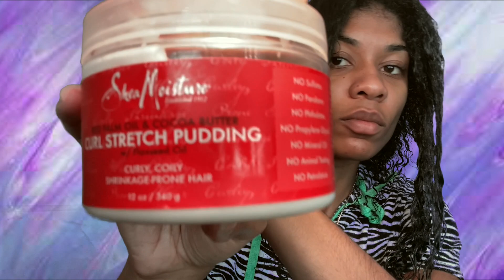GRWM : Curly Hair Tutorial w. Shea Moisture Puddings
I'm back with another videooooooo! Get ready with me as I get these curls shpoppinnnnn! This is my improvised curly hair routine! Let me know what you want to see next :)

Products I used:
Shea Moisture Curl Stretch Pudding
Shea Moisture Curl Enhancing Smoothie
Jam Condition Gel
Vigorol Olive Oil Mousse (alternative for Eco Styling Gel)
Gorilla Snot Edge Control

Shop @syxtwentysyx for mink lashes
Go bump @jjbennster on SoundCloud